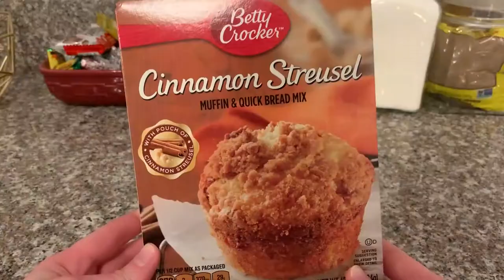RELAXING EVENING CLEAN WITH ME 2020//CLEANING MOTIVATION AND BAKING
Today I'm bringing you cleaning motivation at night! Relax and unwind as you clean with me.

WINC WINE:
$22 off + pay nothing extra for shipping!

ABOUT MY CHANNEL:
I'm Meredith Haynie, I'm a full time teacher living in the suburbs of beautiful Richmond, Virginia. New videos every 2 weeks! Anyone and everyone is welcome on my channel, thank you from the bottom of my heart for your support and being part of this amazing community! xo Mer